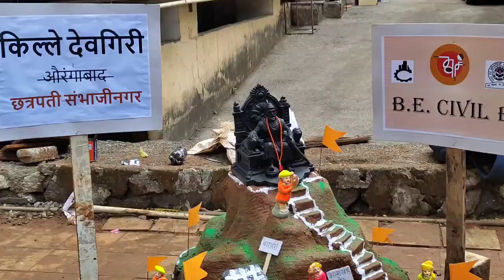killa making competition in Datta Meghe college of engineering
song- maval amhi vadhal amhi